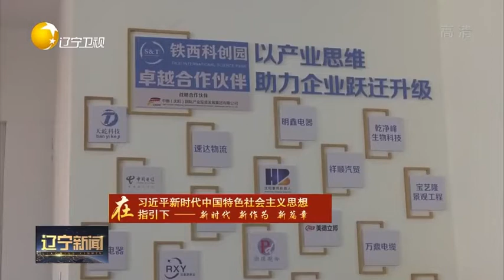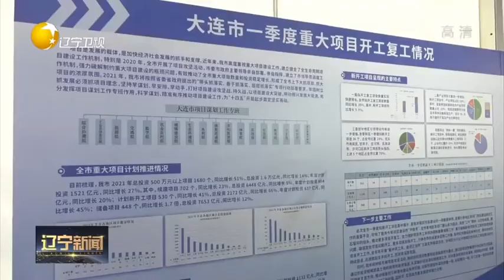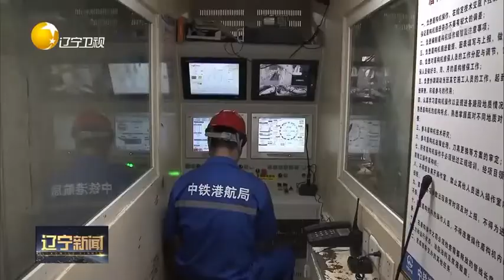构建“网格化”管理机制，辽宁省重点项目加速建设